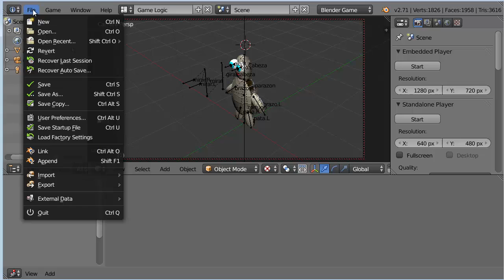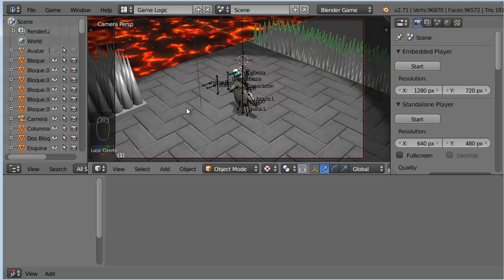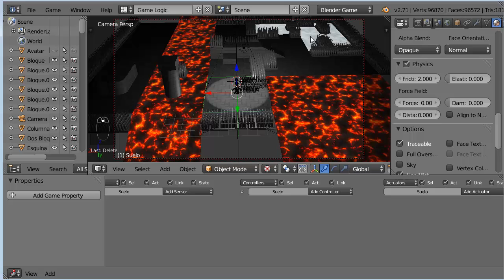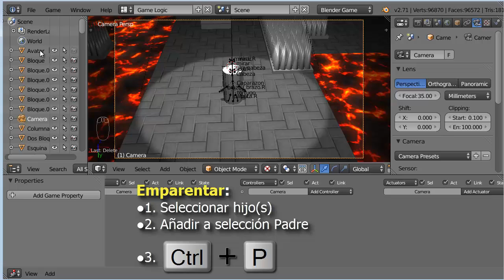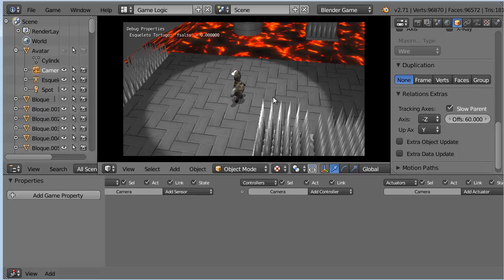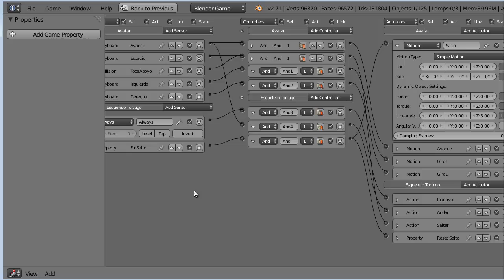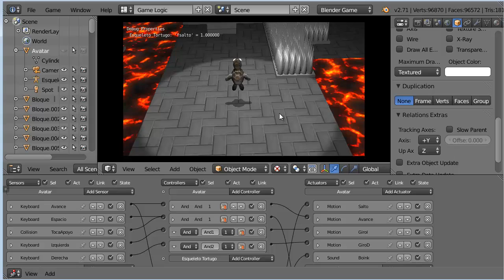E04. Minijuego 00 Camara, Sonido, Muerte 1 de 3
Probando personaje simple en un nivel:
Seguimiento simple de cámara: emparentado a objeto con slow parent
Sonido asociado a acción de saltar y a muerte
Gestion simple de estados y muerte del personaje

Parte 1:  Append de Nivel, Aumento de rozamiento del suelo, Seguimiento de cámara y sonido de salto

Parte 3: Corrección de posibilidad de escalar por paredes y mejora de apoyo con geometría de colisión Capsule

Ficheros necesarios:
tortugo_ge.blend  el personaje con su control